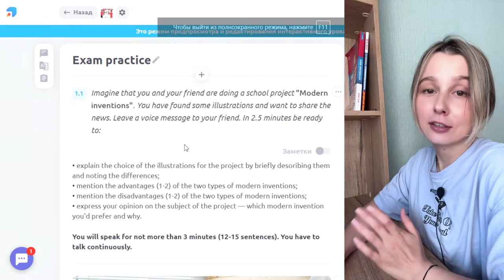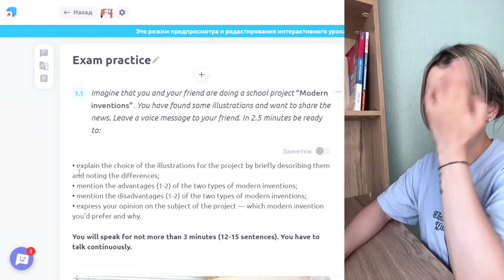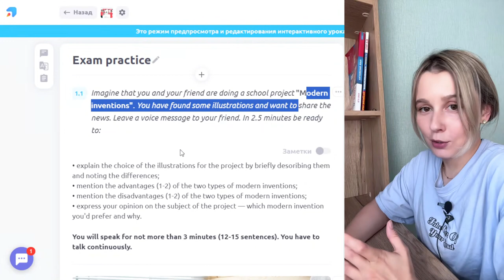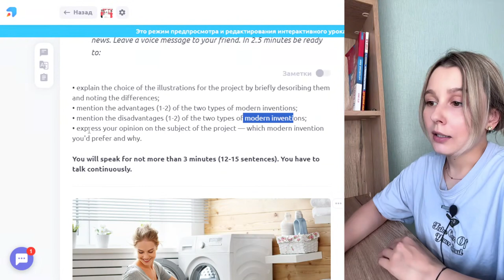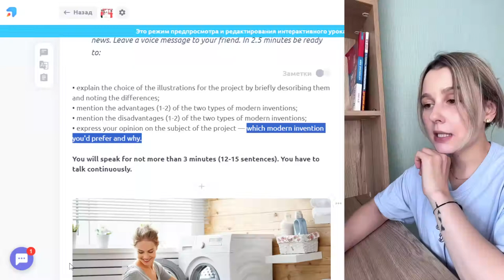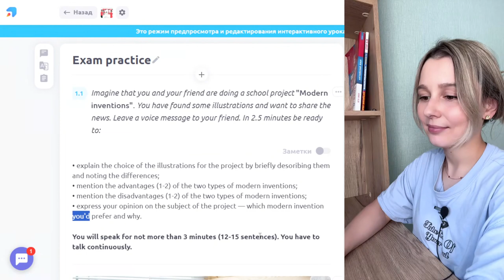Говорение 4 (часть 1): разбор формата заданий ЕГЭ по английскому языку